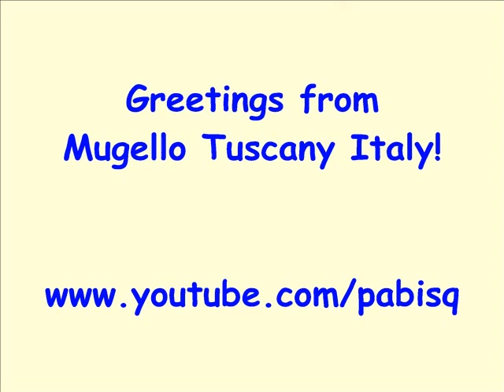Run on the woods of Mugello in Tuscany Italy / Songs by Ernie Oldfield